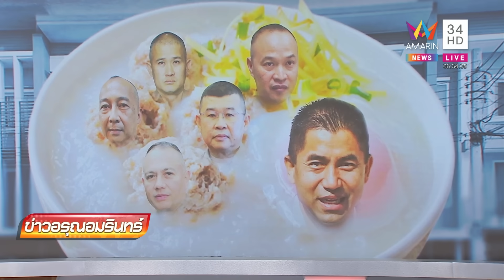เปิดหน้าสู้ บิ๊กโจ๊ก ลุยเอาผิดกลุ่มบุกบ้าน ลั่นรู้แล้วใครสั่ง